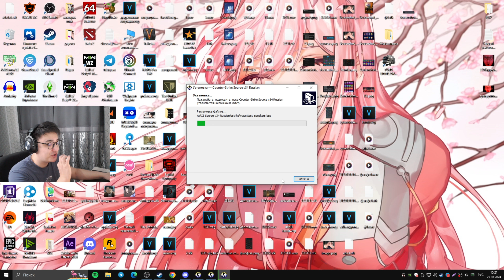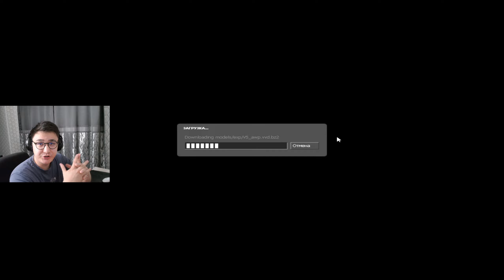3.600 ELO ВПЕРВЫЕ ИГРАЕТ В CS SOURCE!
3.600 ELO ВПЕРВЫЕ ИГРАЕТ В CS SOURCE!